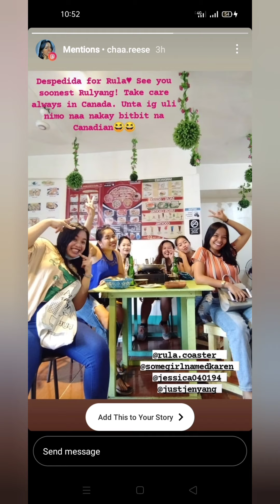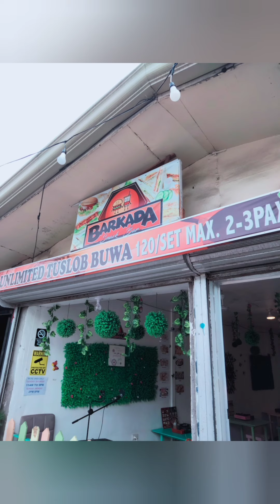Despedida To Our Canadian 🇨🇦 Friend Rula Jean C.Thank You 🇨🇦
🇨🇦 DESPEDIDA 🇨🇦
To our valued friend Rula Jean C.
Difficult People Since College Peer Friends in bad times & goof times.